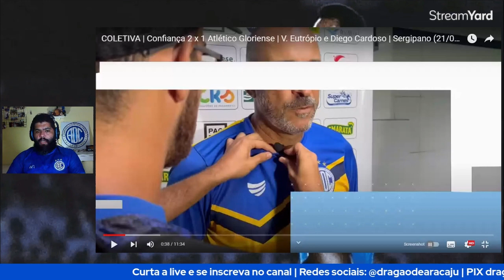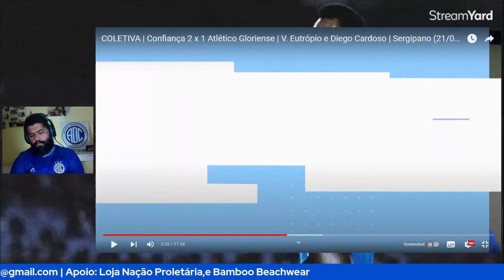CONFIANÇA 2 X 1 ATLÉTICO GLORIENSE - REAGINDO À COLETIVA DE VINICIUS EUTRÓPIO | CAMPEONATO SERGIPANO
O Confiança recebeu o Atlético Gloriense pela segunda rodada do Campeonato Sergipano e venceu por 2 x 1 em um jogo em que fomos muito mal.

Após o jogo, o técnico Vinicius Eutrópio concedeu entrevista coletiva. Assista a entrevista e o nosso react.

Vídeo original na @TVDragao

Matéria relacionada

De virada, Confiança vence o Atlético Gloriense e segue 100% no estadual

O Dragão continua invicto no Campeonato Sergipano. Na tarde deste sábado (21), a equipe proletária venceu o Atlético Gloriense por 2x1 e manteve o 100% de aproveitamento na competição. A partida marcou a estreia do uniforme azul da temporada 2023.

No primeiro tempo, o jogo foi equilibrado e com poucas chances de gols. O time visitante abriu o placar aos 35 minutos, com um gol contra de Lenon. Ainda na primeira etapa, o técnico Vinícius Eutrópio promoveu uma alteração e colocou em campo Dione, que fez sua estreia com a camisa azulina e foi eleito o melhor em campo.

Após o intervalo, o Confiança voltou para o segundo tempo com mais volume de jogo ofensivo e conseguindo ameaçar mais o gol adversário. O empate veio aos 27 minutos, após cruzamento de Negueba e cabeceio de Léo no canto direito do goleiro. Foi o segundo gol do garoto no campeonato e na carreira, no seu terceiro jogo como profissional.

O Dragão seguiu pressionando e conseguiu a virada aos 34 minutos. Felippe Borges recebeu a bola pela esquerda, driblou o marcador e fez belo cruzamento para Diego Cardoso, que mandou uma bomba e fez o segundo gol do time jogo. Foi o primeiro dele com a camisa proletária.

Com o resultado, a equipe azulina reassumiu a liderança do estadual. O elenco terá folga no domingo e se reapresenta na tarde da segunda-feira (23) para iniciar a preparação para enfrentar o Itabaiana. A partida acontece domingo (29), às 16h, no estádio Etelvino Mendonça.